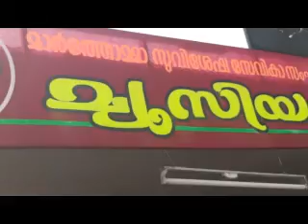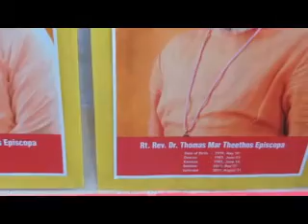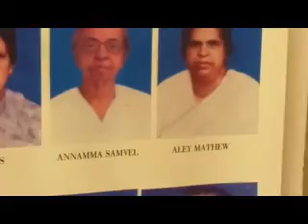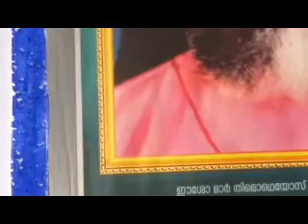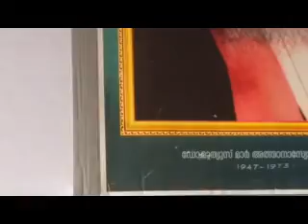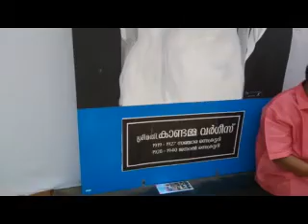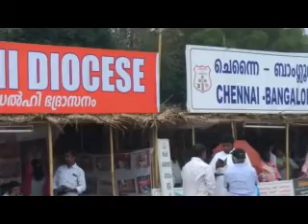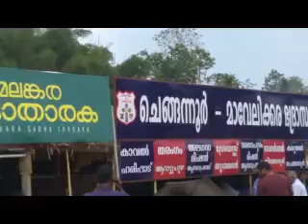മാരാമണ്‍ കൺവൻഷൻ മണപ്പുറം എക്സിബിഷൻ 2019 maramon convention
MAVELI NEWS
മാരാമണ്‍ മണപ്പുറത്തെ വിശേഷങ്ങൾ